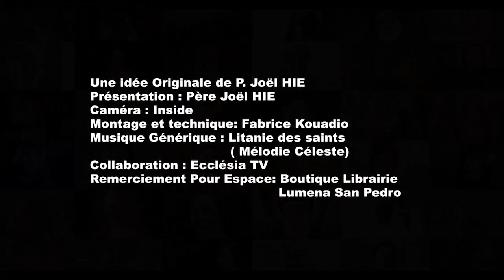TON SAINT PATRON TE PARLE / 10 AVRIL - ST FULBERT